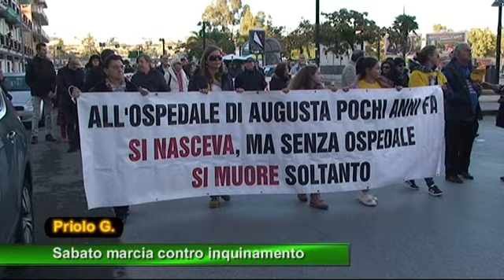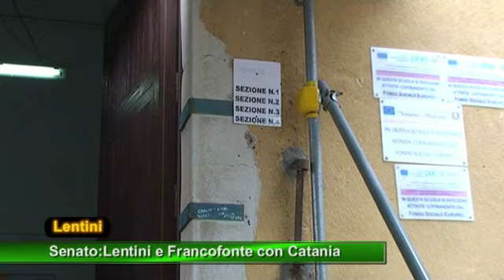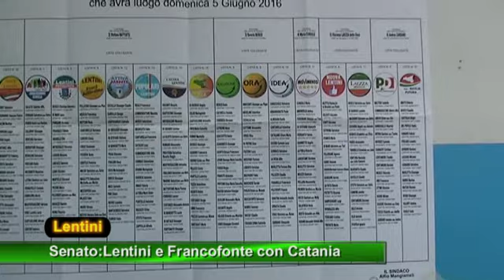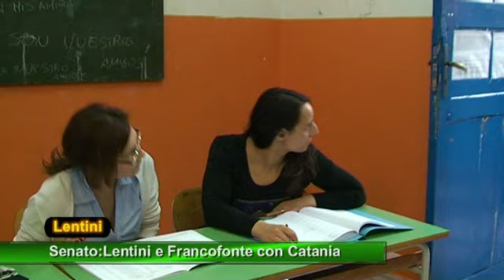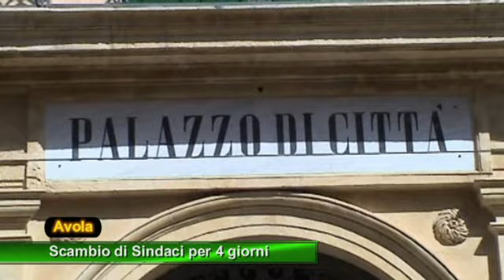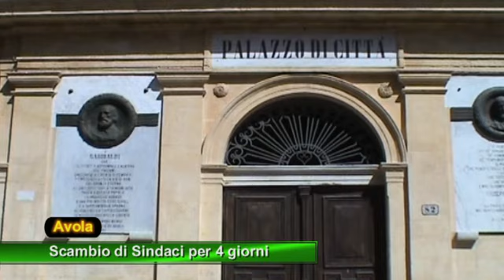TG 10 GENNAIO 2018